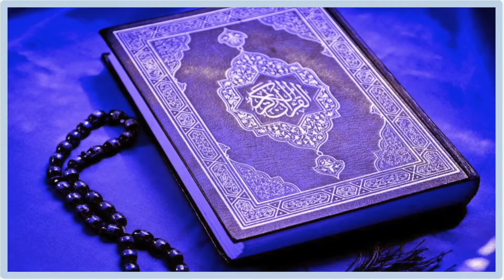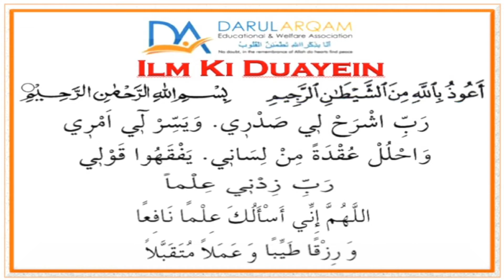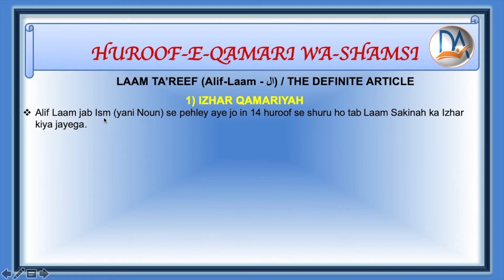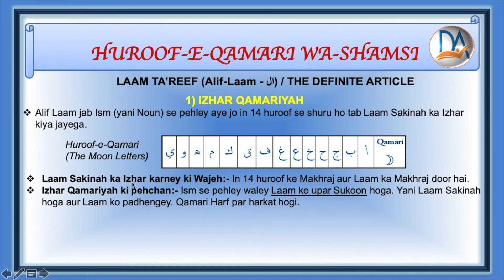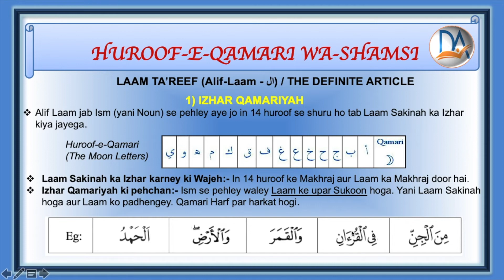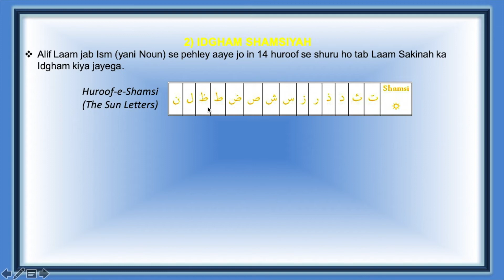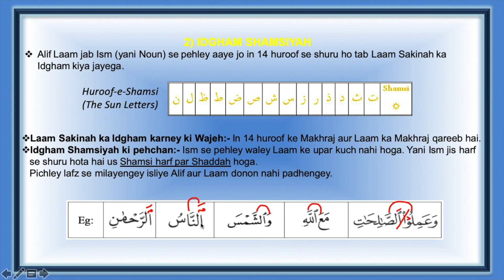Tajweed ul Qur'an Session#12